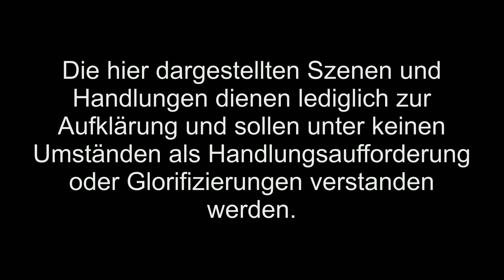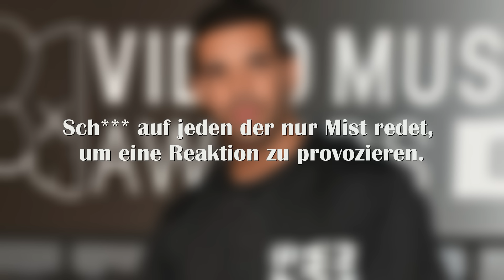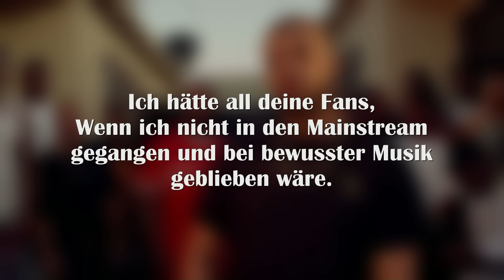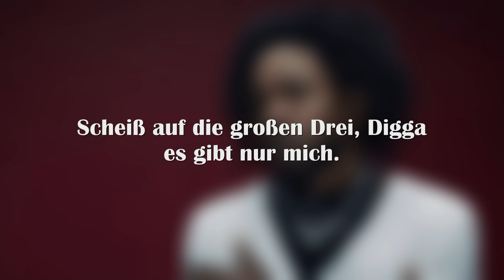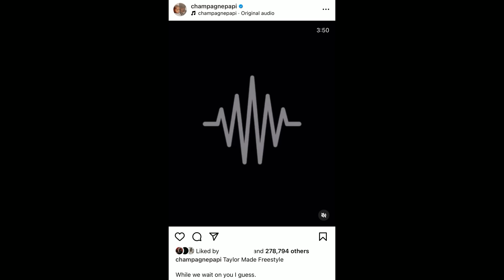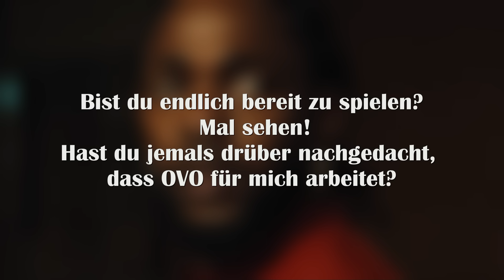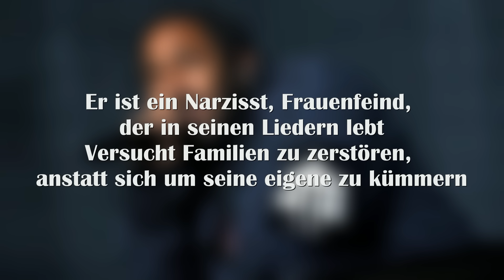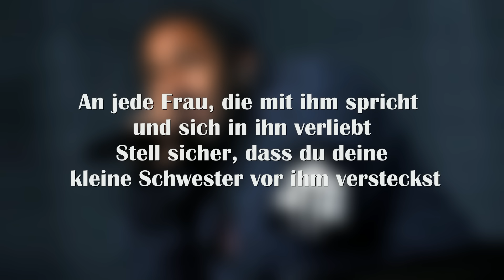Drake vs. Kendrick: Ein jahrelanges Duell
geschnitten, geschrieben & gesprochen von:
Ben Bugatty

Ich verwende dieses Mikrofon:
Videoschnitt:
Computer zum Videos schneiden: